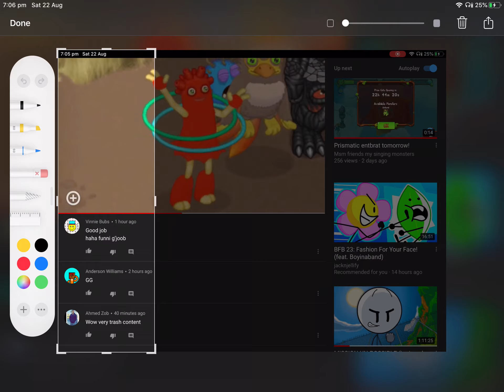MSM friends hater